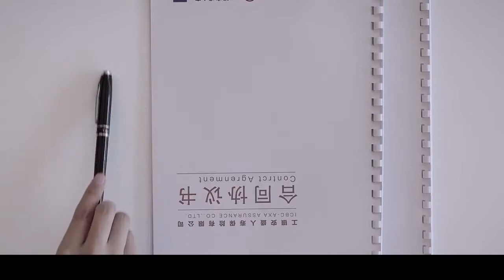|解说| 对爱情绝望的女强人竟向快递小哥借精生子【合约男女】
《合约男女》讲述了保险公司CEO叶瑾对爱情感到绝望后决定借精生子，快递员肖博意外成为孩子父亲的最终人选，于是二人签订合约，并发展出一段恋情的故事 。